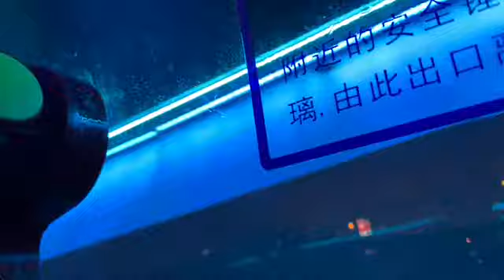湖南省レポート5☆長沙国際空港 から 長沙ドルトンホテル までは夜の長沙の街並み映像です。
長沙国際空港 から 長沙ドルトンホテル までは夜の長沙の街並み映像です。